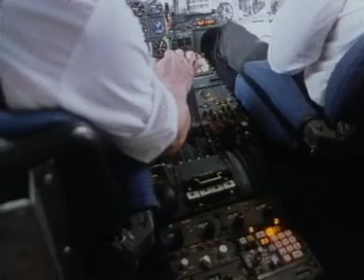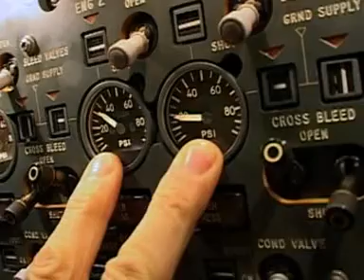'Airbus' Concorde tribute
The Aérospatiale-BAC Concorde aircraft is a turbojet-powered supersonic passenger airliner, a supersonic transport (SST), which flew from 1969 to 2003. It was a product of an Anglo-French government treaty, combining the manufacturing efforts of Aérospatiale and the British Aircraft Corporation. (The French word concorde, in English concord, meaning agreement, harmony or union). Concorde entered service with Air France and British Airways in 1976.

Airbus, the supporting Manufacturer, decided to not support the aircraft after October 2003.